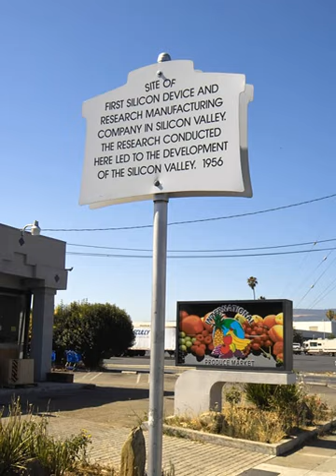Shockley Semiconductor Laboratory | Wikipedia audio article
00:00:51 1 Shockley's return to California
00:02:58 2 Shockley diodes
00:04:10 3 Traitorous eight
00:05:47 4 See also

- Socrates

SUMMARY
Shockley Semiconductor Laboratory was a pioneering semiconductor developer founded by William Shockley as a division of Beckman Instruments, Inc., in 1956.  It was the first high technology company in what came to be known as Silicon Valley to work on silicon-based semiconductor devices.
In 1957, eight leading scientists resigned and became the core of what became  Fairchild Semiconductor. Shockley Semiconductor never recovered from this departure, and  was purchased by Clevite in 1960, then sold to ITT in 1968, and shortly after, officially closed.
The building remained, but was repurposed as a retail store.  By 2015 plans were made to demolish the site to develop a new building complex.  By 2017 the site was redeveloped with new signage marking it as the "Real Birthplace of Silicon Valley."